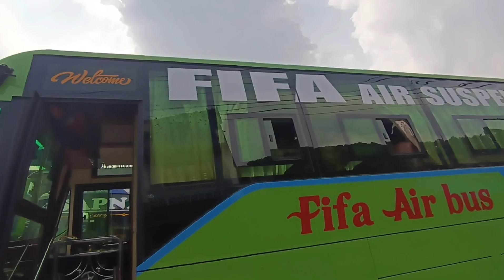Fifa Sleeper AC wtih Sofa seat# Dharan to kathmandu 🚍️🚍️🚌🚌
Fifa Sleeper AC and Sofa seat Bus Dharan to Kathmandu 😉|| 1 crore Bus Ko price 😱😱

Raveen Shahi

Kathmandu _ dharan _ Kakarvitha
Birit air bus ac deluxe
folding seat with seat belt

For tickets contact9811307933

new birat air bus
birat air bus drn to ktm

Feature: fan, reading lights, individual, locker,on time every time,ABS safety , air suspension,low cabin noise

Thanks for supporting and loving 🥰🥰
jay desh jay Nepal 🇳🇵🇳🇵
Your Queries 👇👇
One plus Deluxe Bus Dharan to Kathmandu 😉|| 1 crore Bus Ko price 😱😱